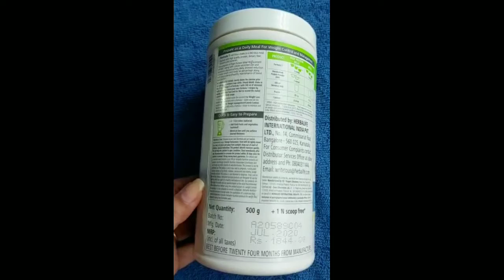Herbalife Nutralite Weight loss suppliment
Nurtralite health